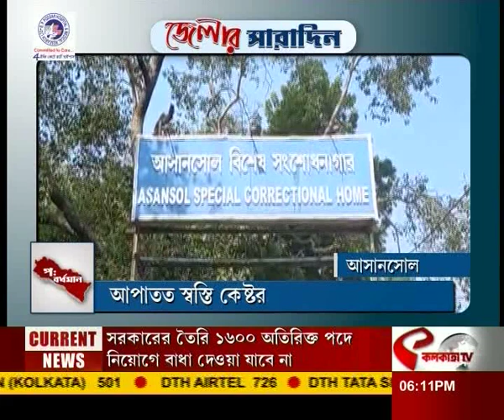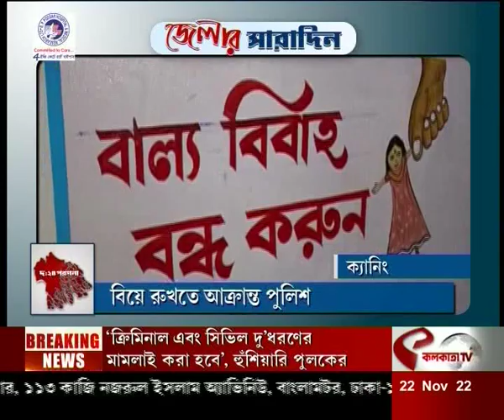আজকের জেলার সারাদিন